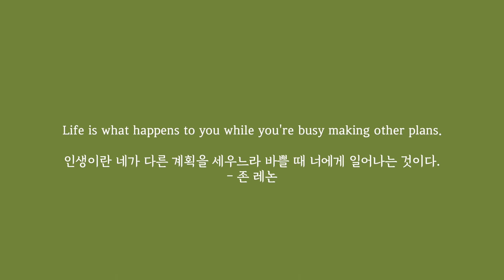꾸덕 + 촉촉 녹차 테린느 만들기 greentea terrine baking vlog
달콤 쌉싸름한 녹차 테린느를 만들었어요. 생초콜릿보다는 꾸덕하고 브라우니보다는 촉촉하고 부드러운 테린느의 식감을 느껴보세요. 설탕 없어도 충분히 달콤함을 느낄 수 있는 당충전 디저트랍니다.

대부분의 다른 레시피와 달리 설탕을 생략해서 많이 달지 않아요. 설탕을 빼고 충분히 달콤하게 즐길 수 있어요. 또한 녹차가루에 쑥가루를 더해 예쁜 색감과 쌉싸름한 맛을 더했습니다.
| 재료 Ingredients (미니식빵틀 16×8.5×7cm)
화이트 커버춰 초콜릿 white chocolate 200g
버터 butter 75g
달걀 2개 two eggs
바닐라 익스트랙트 vanilla extract 3g
옥수수 전분 corn starch 8g
생크림 fresh cream 100g
녹차가루 greentea powder 10g
* 쑥가루 mugwort powder 2g(선택)

| 레시피
1. 화이트 초콜릿과 버터를 중탕으로 녹이기
Melt white chocolate and butter in double boiling.
2. 달걀에 바닐라 익스트랙트을 넣고 섞기
Add vanilla extract to the egg and mix it.
3. 초콜릿 반죽에 달걀물을 2~3번으로 나눠 넣기
Add egg into chocolate dough 2~3 times.
4. 체친 옥수수 전분을 넣고 섞기
Add sieved corn starch and mix it.
5. 데운 생크림에 녹차 가루를 섞고 초콜릿 반죽에 2~3번으로 나눠 넣기
Mix green tea powder with heated fresh cream and put it in chocolate batter 2 to 3 times.
* 쑥 가루를 조금 추가하면 더 진한 색감과 쌉싸름한 맛을 더할 수 있어요.
6. 테린느 반죽을 체에 한번 걸러 부드럽게 만들기
Strain the terrine dough through a sieve to make it soft.
7. 오븐팬에 유산지를 깔고 테린느 반죽을 붓기
Put parchment paper on an oven pan and pour the terrine dough.
8. 중탕하여 예열한 오븐 150도 45분 익히기
Bake by double-boiling it for 150°C 45 min.
* 좀 더 꾸덕한 식감을 원하면 50분, 좀 더 촉촉한 식감을 원하면 40분정도로 온도 및 시간을 조절해보며 나만의 맛을 찾아보세요.

9. 충분히 식힌 후, 차게해서 맛있게 드세요.
After cooling it down enough, make it cold and enjoy it.